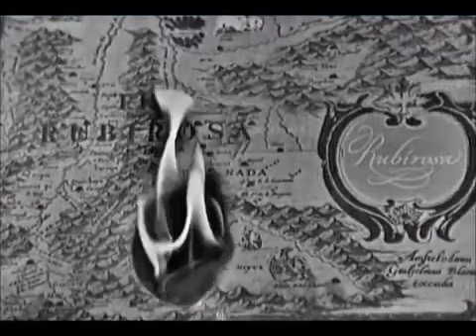The Danny Kaye Show Mar, 10 1965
Some random episodes from The Danny Kaye Show